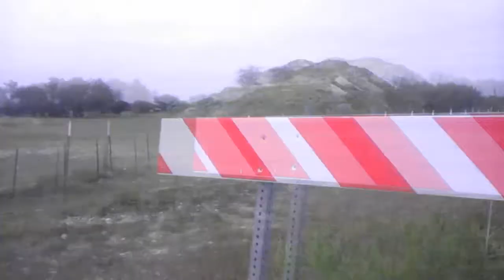Stolen! keep an eye out for me Austin TX!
This bike was stolen from me by some scumbag of a human pos. Anyway please help me find it. I don't care if it takes years i will get it back even if its in parts!!! Model:Honda XR 250  VIN:JH2ME0607GK201295